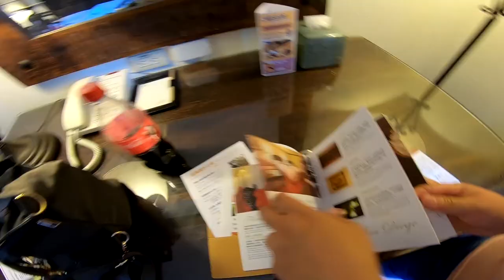[端午連假]_花蓮_EP03_理想大地PEPPER機器人_190607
下午來到花蓮理想大地,櫃檯旁的PEPPER機器人實在很吸晴.